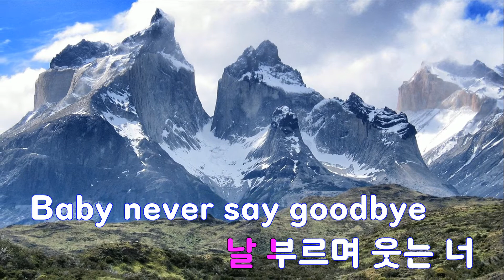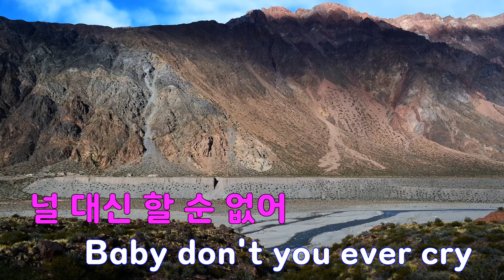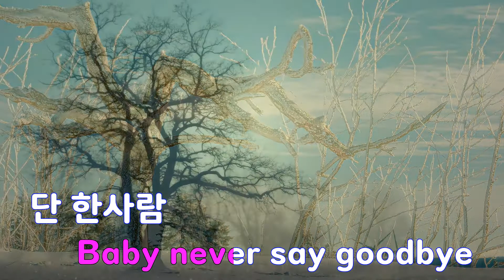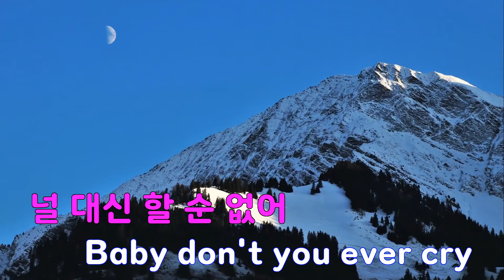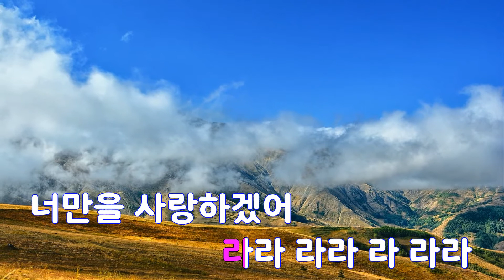[은성 반주기] 별바람햇살그리고사랑 - 김종국 노래/ MR / 가사 / 반주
별바람햇살그리고사랑 - 김종국
작사 ː 김태희, 작곡 ː 정진수